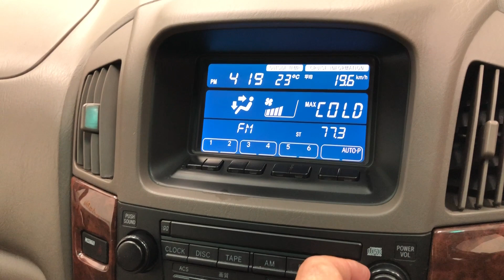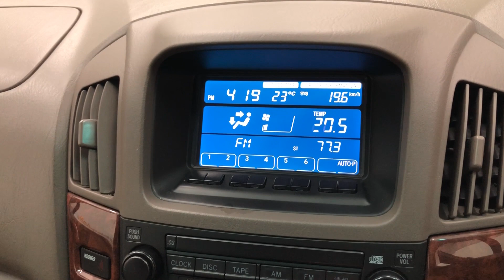19533A6SJ Toyota Harrier